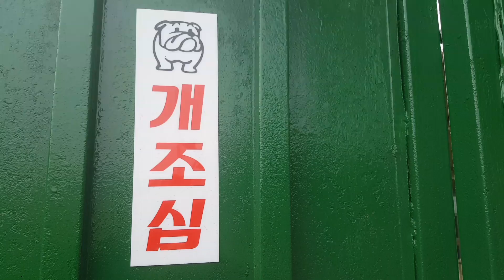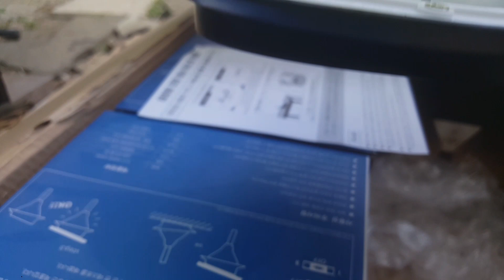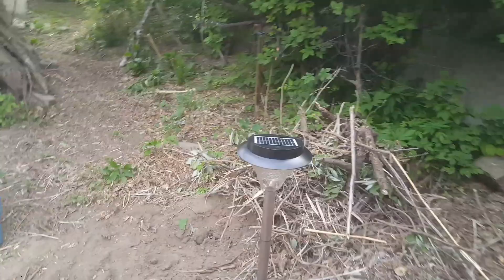밤이 무서운 세컨하우스 촌집에 태양광 정원등 설치하여 광명의 빛 들어오고 고양이도 찾아 왔어요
태양광 정원등 조립하여 설치하기 쉽네요^^
태양광 정원등 조립,설치,점등과정